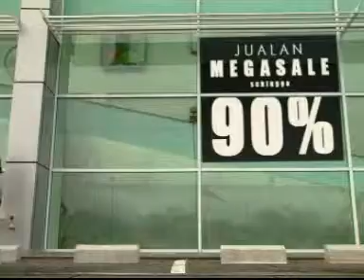Stretching Your Ringgit - 10